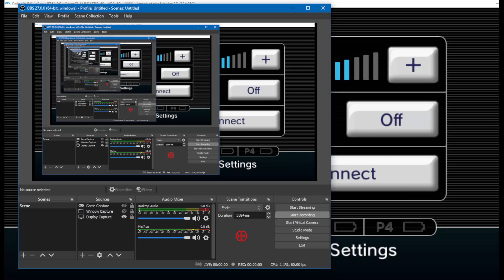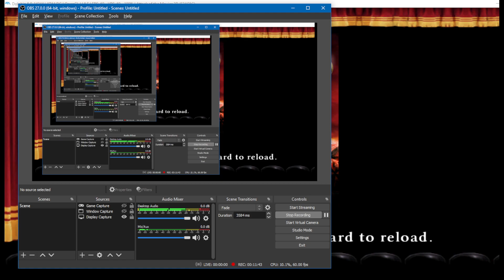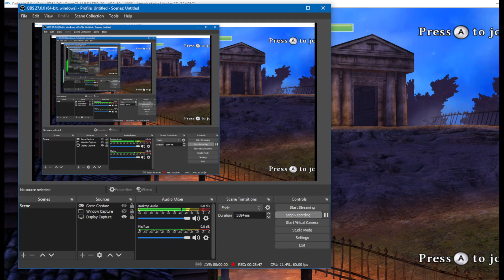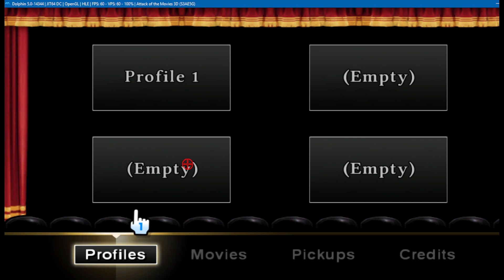attack of the movies 3d/2d - all levels 1-6 wii dolphin emulator UK arcades 2021 1080p 60fps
attack of the movies 3d/2d -
 all levels 1-6 mission
 wii dolphin emulator UK arcades 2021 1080p 60fps

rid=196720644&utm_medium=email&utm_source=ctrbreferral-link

big thanks to my loyal patrons :
Nicholas House
robert